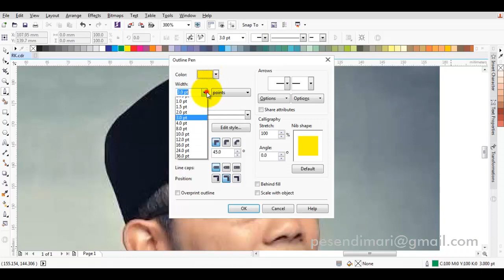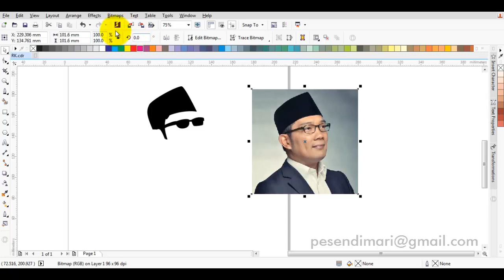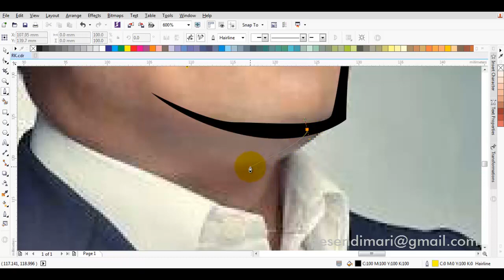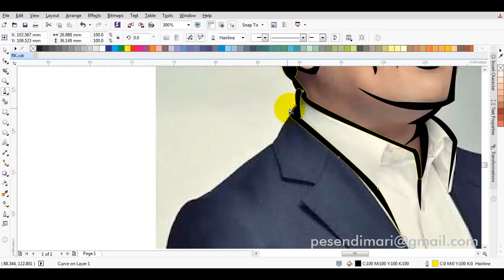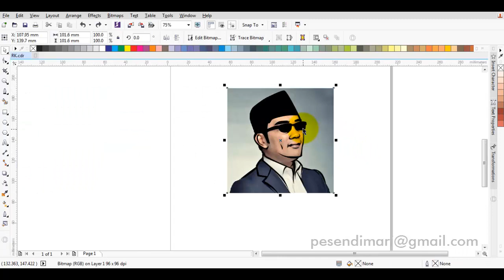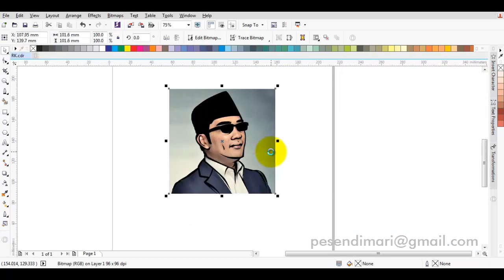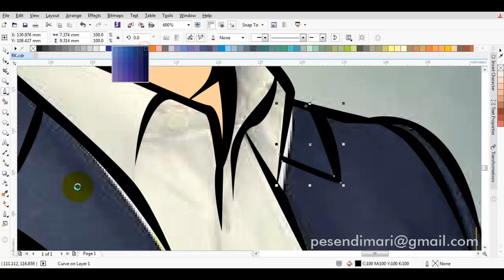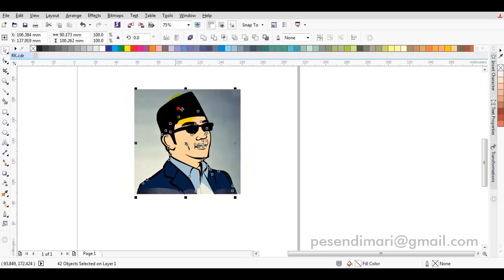HOW TO MAKE SIMPLE VECTOR CARTOON WITH CORELDRAW X7